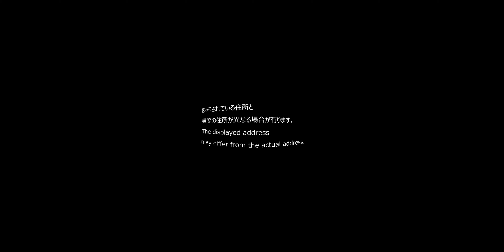24/04/02 360 岐阜県 名古屋鉄道 新加納駅周辺 Nagoya Railroad SHIN KANO Station around (Gifu Prefecture in Japan)